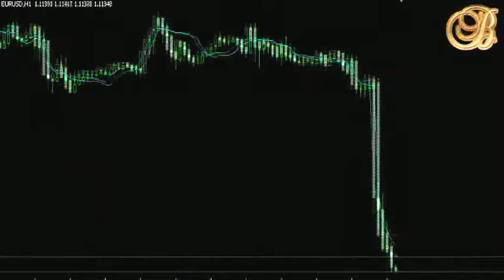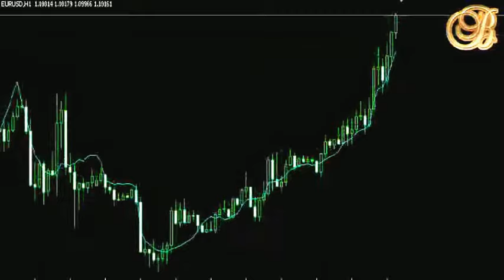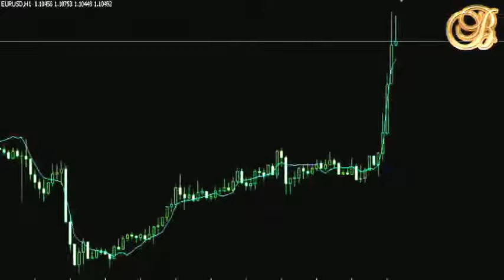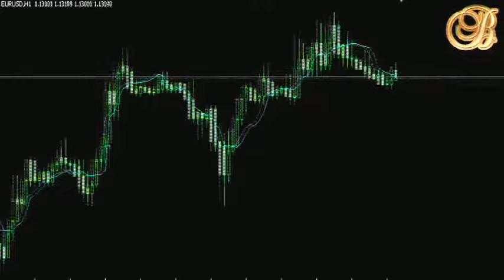_i_EF_distance mt4 Indicator